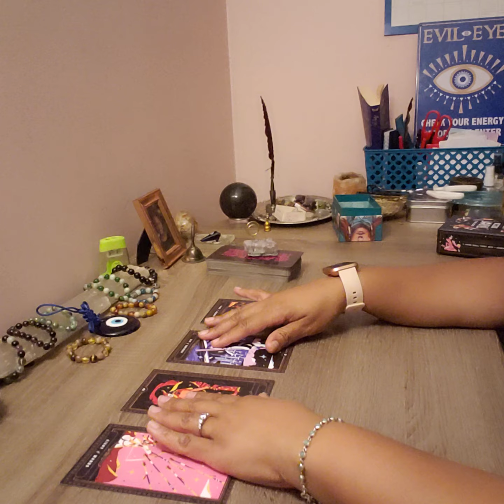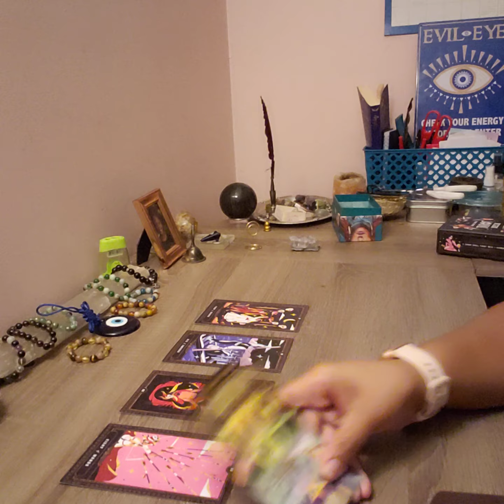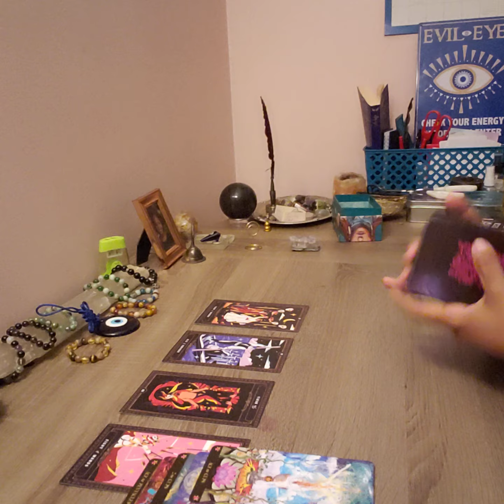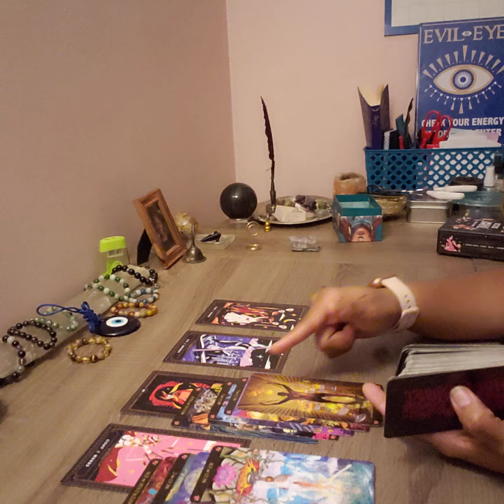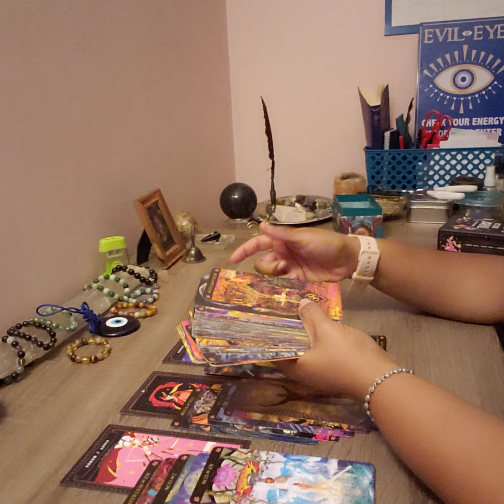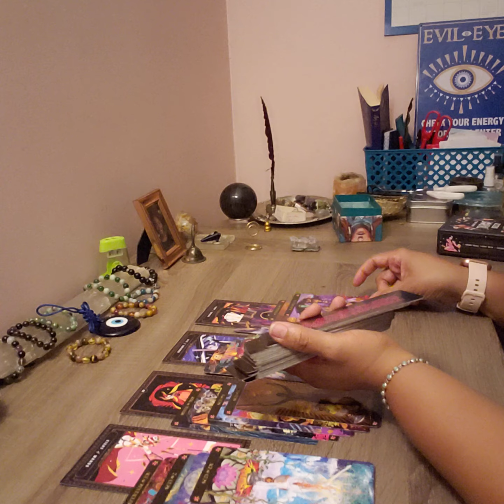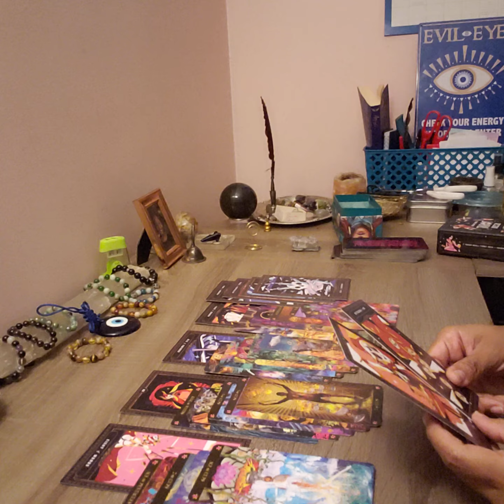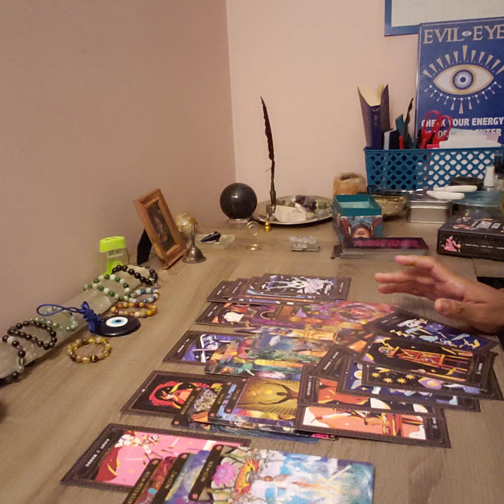LEO-THEY FEEL BAD NOW BUT DIDN'T WHILE THEY WERE RUINING THIS FOR YOU🤨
AUGUST SPECIALS!!!

PERSONAL READING UP TO 30 MINUTES $40

ONE QUESTION $8.88(2 QUESTION MAX)